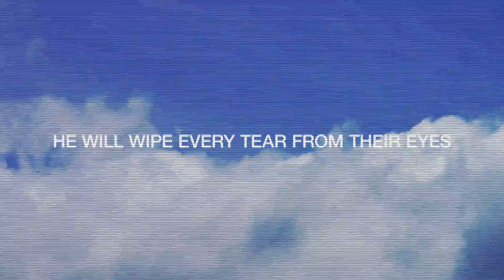The Last Days Bumper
Created for Compass Christian Church